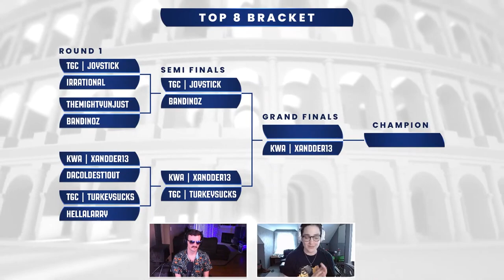MsMeseeks Commentary Reel 2023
Had some amazing times commentating this year and some amazing opportunities! Here are some of my favorites wrapping up MK11 headed into a new game :)